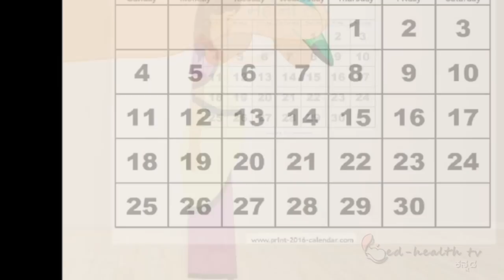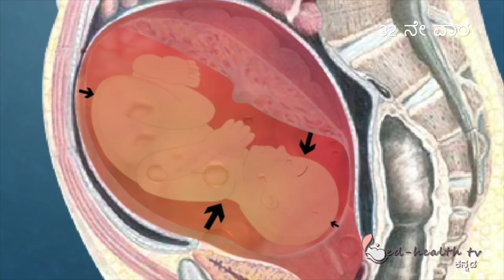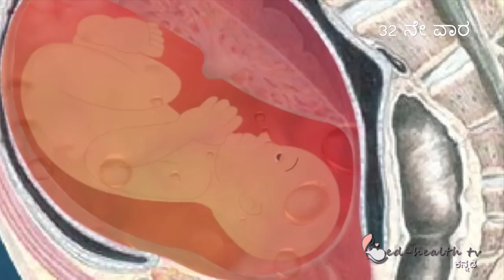Pregnancy | Kannada | Week by Week | Week 32